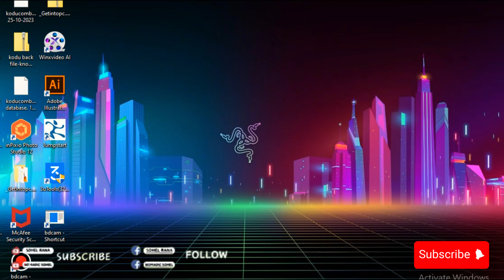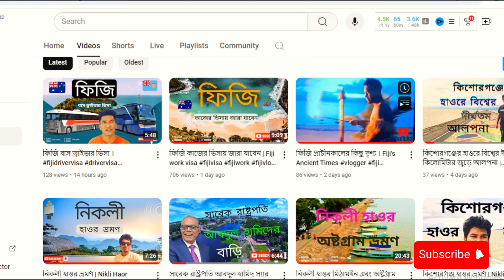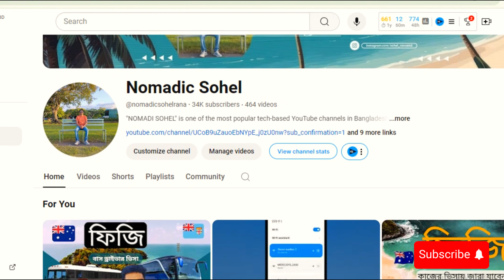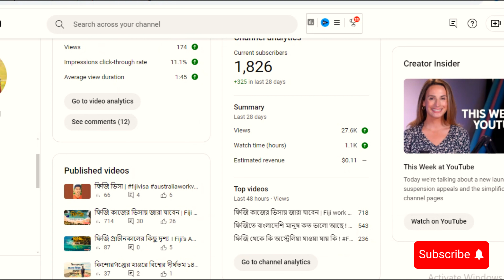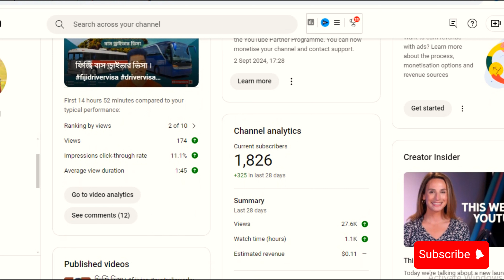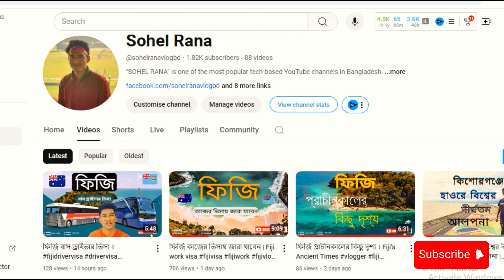ইউটিউবে মনিটাইজেশন পাবার পর চ্যানেল মনিটাইজেশন ইনকাম |How Much Money earn After Monetized on YouTube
Video Location:  (Bangladesh)
Schengen Country
Video created by Nomadic Sohel

 / nomadicsohel

ইউটিউবে মনিটাইজেশন পাবার পর কত টাকা ইনকাম হয়
আপনার ইউটিউব চ্যানেল কি মনিটাইজেশন পাবে?
ইউটিউব মনিটাইজেশন
ইউটিউব চ্যানেল মনিটাইজেশন করার নিয়ম
মনিটাইজেশন
ইউটিউব চ্যানেল কত দিনের মধ্যে মনিটাইজেশন
ইউটিউব চ্যানেল কত দিনের মধ্যে মনিটাইজেশন করতে হয়
মনিটাইজেশন পাওয়ার পর কিভাবে ভিডিও মনিটাইজ করবেন?
কপিরাইট ক্লেইম থাকলে ইউটিউব চ্যানেল মনিটাইজেশন হবে কি না?
ইউটিউব মনিটাইজেশন করবো কিভাবে
চ্যানেল কত দিনের মধ্যে মনিটাইজেশন করতে হয়
youtube monetization
how to monetize youtube videos,youtube monetization explained,earn money on youtube